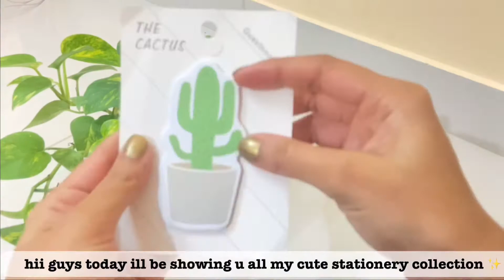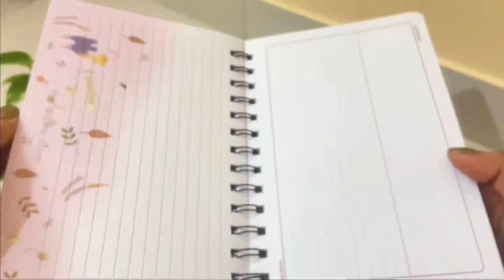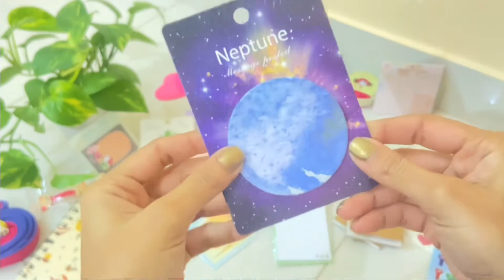Aesthetic Cute stationary Haul ,kawaii stationery,stickers, cool&unique haul ,INDIAN vlogger 2020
hi guys today ill be sharing my cute stationery collection with you all hope u like it and enjoy watching the vedio